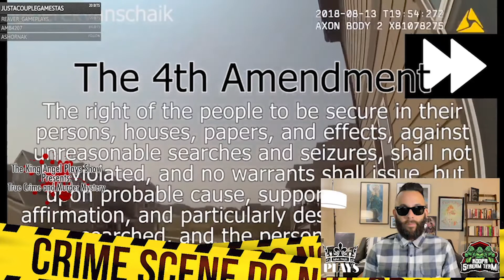Watch How Police Caught Chris Watts With Body Language PT 1 - REACTION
🚨🚨🚨 *Discord Movie & TV Show Watch Party*
Weekly hangouts. Join us!

2. Variety episodes based off of topics chosen by YOU (Saturday show)
3. Q&A/AMA Monthly Live Sessions
4. Live chats & Community Hangouts
5. Private Discord Channels on the King Angel Shows server
6. Live shout-outs on Saturdays show & Videos posted on YouTube
7. Movie, TV Show & Documentary Watch Party
8. Multiplayer & Co-op Discord Channels
9. Trivia nights & more!

Another live reaction of a topic I love very much…true crime & murder mystery.

Livestreamed: 06/29/2022

I’m King Angel and i’m a Digital Creator & Variety Streamer from the bay area, reacting and discussing with my audience live on Twitch all kinds of topics like true crime, AITA, mythology, history, nostalgia, different cultures, music, movies, occasional gaming and more. See you there!

I post clips of show episodes Sundays & Mondays, and of course live on Twitch:

Tuesdays 8pm PST/10pm EST (PB & V Nights)
Wednesdays 7pm PST/10pm EST (True Crime & Murder Mystery)
Saturdays 10am PST/1pm EST (Variety topics)

Episode replays available con the channels Youtube and Facebook page.

Intro/Outro Song:
Northern California Dreams (KING REVERSED IT REMIX) - BRANDTiX